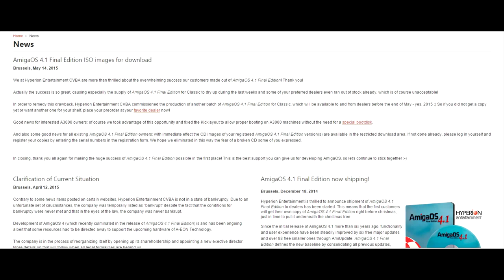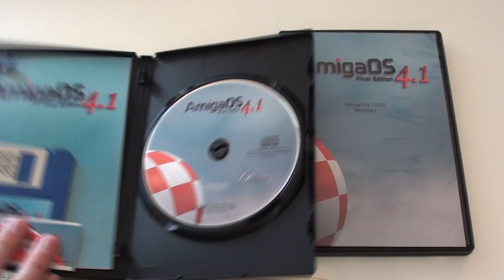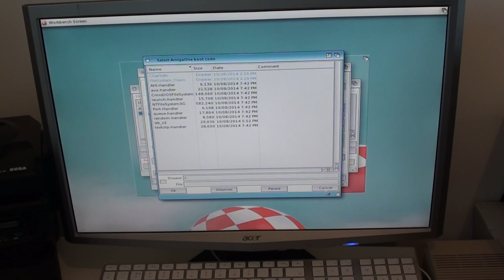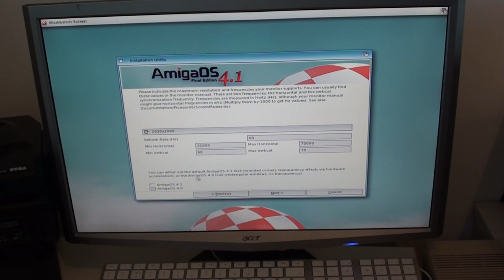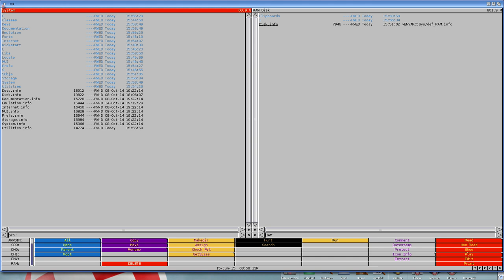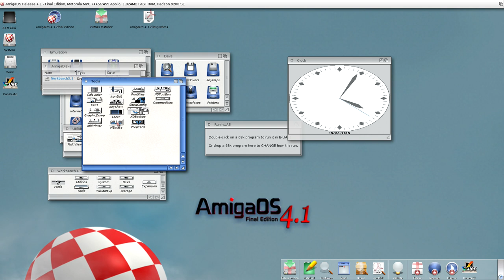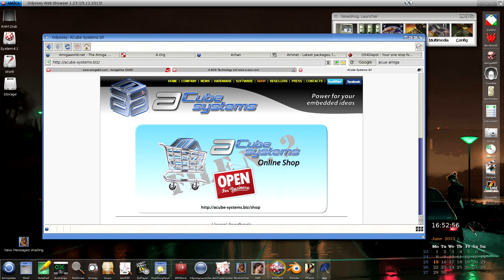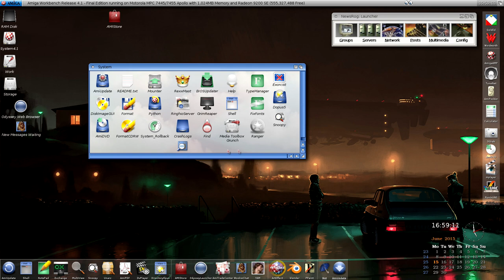AmigaOS 4.1 Final Edition Review & Install (2015)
Time to take a look at AmigaOS 4.1 Final Edition,  the latest (and last) version of AmigaOS 4.1 for PPC AmigaOne machines.

AmigaOS 4, (abbreviated as OS4 or AOS4), is a line of Amiga operating systems which runs on PowerPC microprocessors. It is mainly based on AmigaOS 3.1 source code, and partially on version 3.9 developed by Haage & Partner.